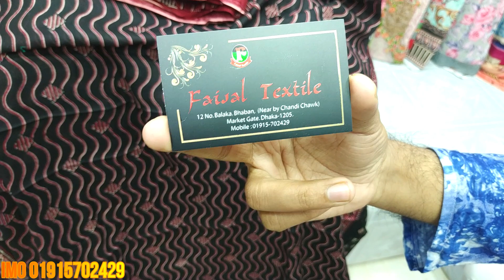বাসায় USE করার সুতার নতুন ডিজাইনের ড্রেস | New cotton new dress colloction for woman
Thank you very much for your value time Watching , Like, Comment, Share, and Subscribe to our Channel, and I will try all My best to find more latest design and helpful more interesting video for survival purpose all category new collection dresses bangla review. Thank You and hope you really enjoy watching our video

We Will Make a New Video Everyday If Possible. GET READY...things are about to get FAISAL TEXTILE Channel © PLEASE NOTICE: All of my videos are owned by Faisal textile.

"FAISAL TEXTILE" is the most popular update new three pieces creator and uploaded new design dresses contents Channel in Bangladesh

This Channel is the Based on kamiz suits & cloth and Current fashion Affairs.The uploaded all contents are Made by our own team.we provide 100% best qualityfull dresses.We make new content every day.Thanks for YOUTUBE TEAM for making this space.

"FAISAL TEXTILE (The New Fashion)" is the Leading  Clothes Shop Channel in Bangladesh.

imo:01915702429